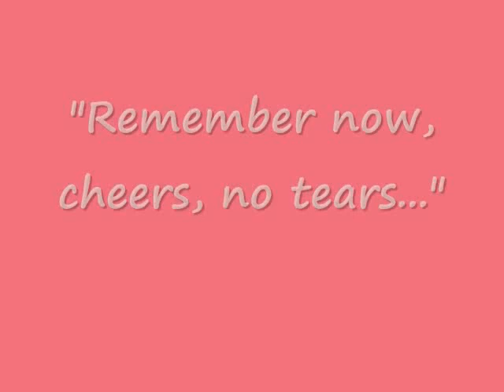Marilyn Monroe-Sleep Like A Child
Song: Joss Stone-Sleep Like A Child